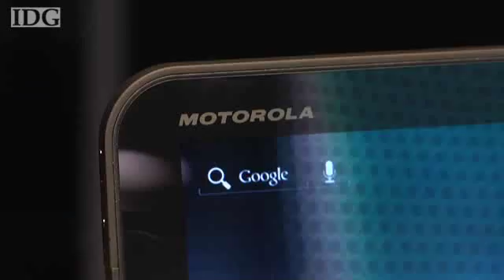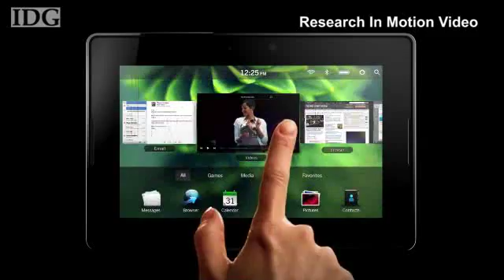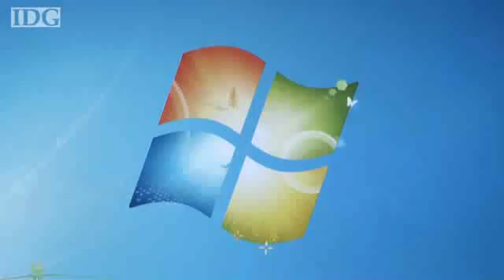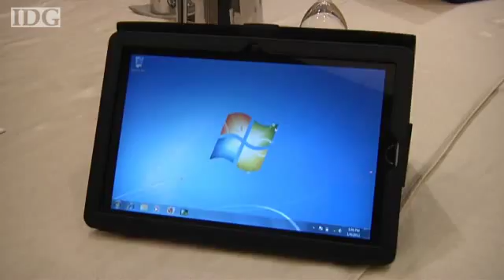Tablet battle heating up, prices expected to fall in 2011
If last week's Consumer Electronics Show was anything, it was the CES of tablets. Almost a year since Apple redefined portable computing with its iPad, competitors launched attempts to cut the Cupertino company's lead. Taken together, the announcements at CES provide a much clearer picture of the likely evolution of the tablet market in 2011 and provide consumers a few tips on what to look for and when to buy.